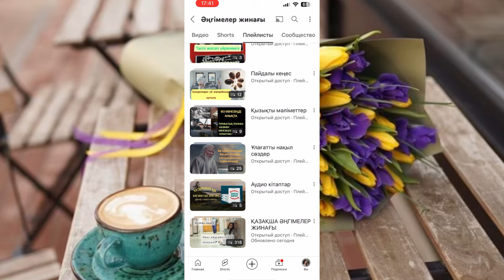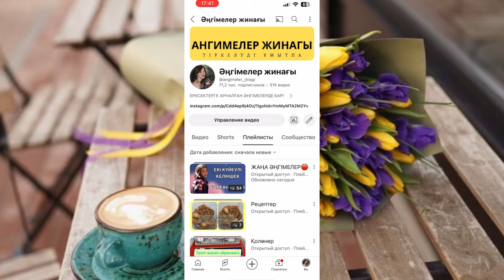ЕКІ КЕМЕ ОРТАСЫНДА ҚАЛҒАН БИШАРА. Ангимелер жинагы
Тоқалдың әлегі